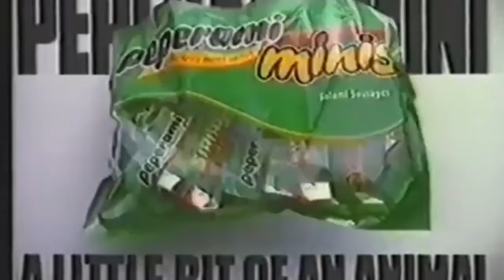Inappropriate Peperami End Card Drop Roll 26